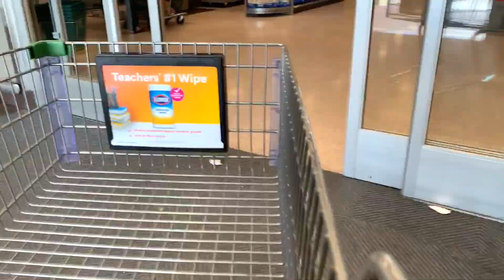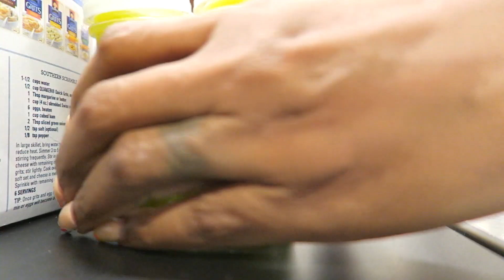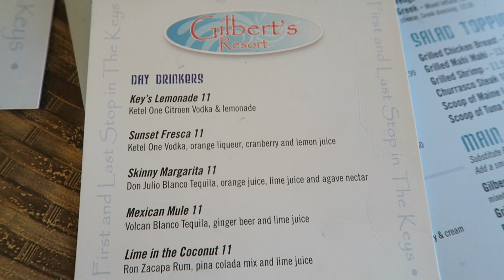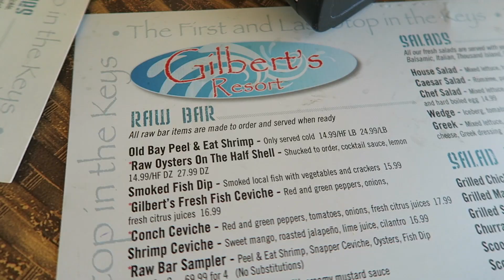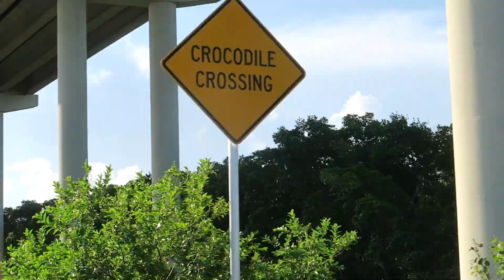MINI VLOG: SUNDAY FUNDAY | GROCERY SHOPPING & HOUSE HUNTING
STOP 🛑  BEFORE Y’ALL CUSS ME OUT 😂
I took a small break from Vlogging and only vlogged this day. So I didn’t want to scrap It but the next vlog will be longer * pinky promise*